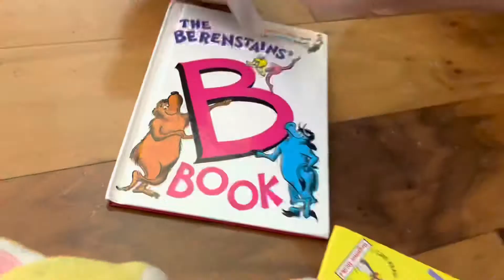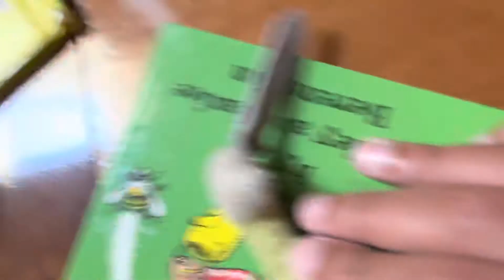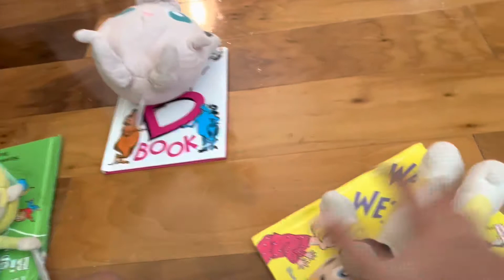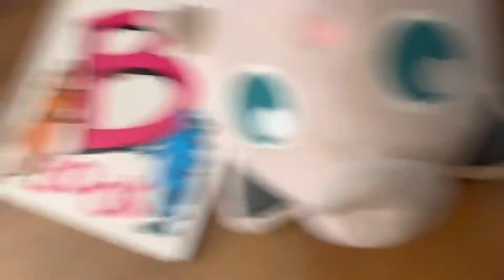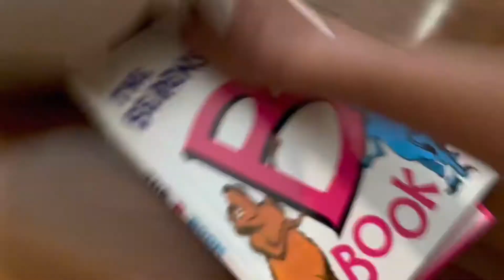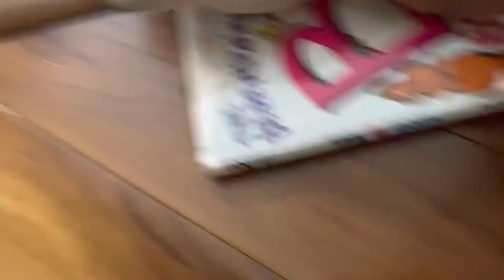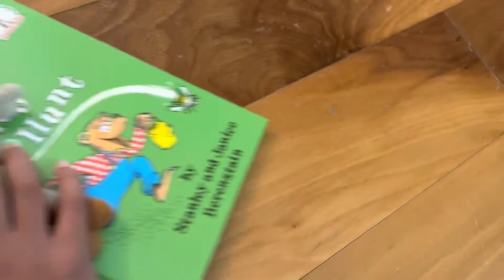Total Drama Plush Super Tour - Episode 25